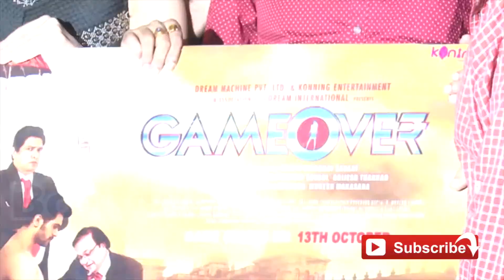Gurleen Chopra (LEAD HEROIN) at the Trailer Launch| Upcoming Movie 2017||Bollywood News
Banner:Dream Machine Pvt. Ltd, Koning Entertainment, Dream International,
Producer:D Vasu, Paresh Vinodray Savani, Brijesh Thakkar,
Main Lead:Rajesh Sharma, Yashpal Sharma, Gurleen Chopra,
Director:Paresh Vinodray Savani,
Music Director:Gaurav H Singh,
Lyricist:Raj Jadon,
Singer:Sadhana Sargam, Karan Oberoi, Palak Muchhal, Mohd Irfan, Aishwarya Nigam, Gaurav H Singh, Shipra Goyal, Harshi Mad, Shilpa Surroch,
Story Writer:Paresh Vinodray Savani,
Choreography:Khushboo Gupta, R Mukesh Sarshr,
Supporting Actor: Rakesh Bedi, Zeeshan Khan, Umesh Bajpai, Prasad Shikhre, Arham Abbasi,